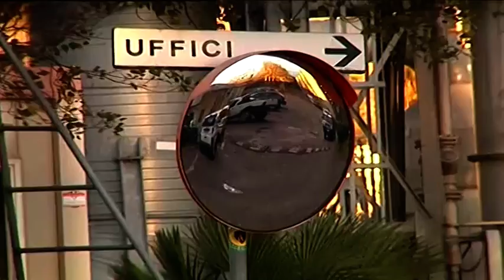I cittadini: "Ampliamento o miglioramento noi lo stir non lo vogliamo"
Delocalizzazione dello Stir. Gli abitanti ed i comitati ambientalisti non vogliono sentir parlare di ampliamento o miglioramento. La gente chiede che l'impianto venga spostato altrove. Sulla questione si annuncia battaglia...